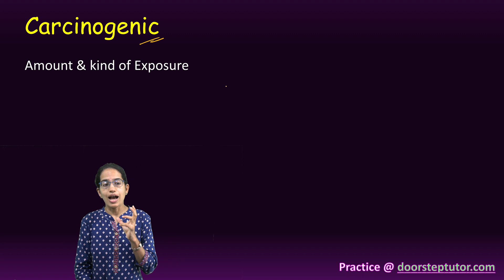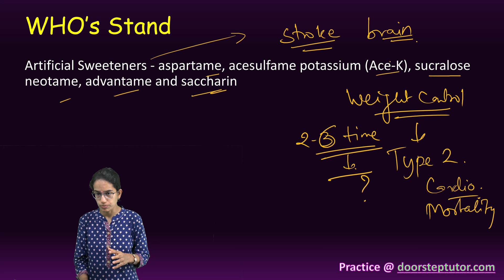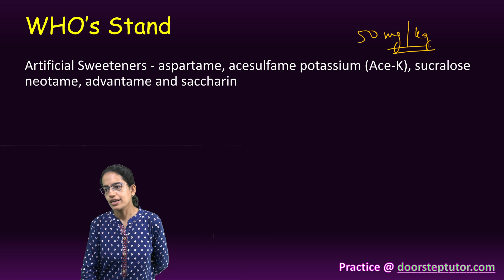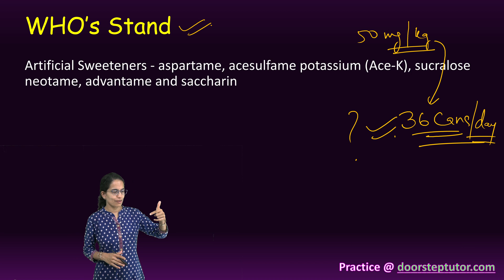Artificial Sweeteners Case Study Aspartame: Carcinogenic | WHO vs FDA | UPSC Mains Answer Writing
Aspartame is an artificial sweetener that is used in some foods like desserts, gum and sugar-free cough drops, but is most commonly added to beverages.
As an artificial sweetener, aspartame is often used as a sugar substitute for “diet” versions of products. Aspartame is 200 times sweeter than sugar, according to the Calorie Control Council, so a smaller amount can be used to sweeten products, allowing for a lower overall calorie count in a product.
Diet Coke and Diet Pepsi, Pepsi Zero Sugar and Coca-Cola Zero Sugar, Mars’ Extra chewing gum and some Snapple drinks
Equal and NutraSweet, some sugar-free gum sold by Trident, as well as some low-sugar juices and condiments.